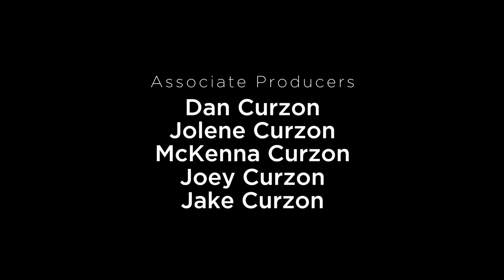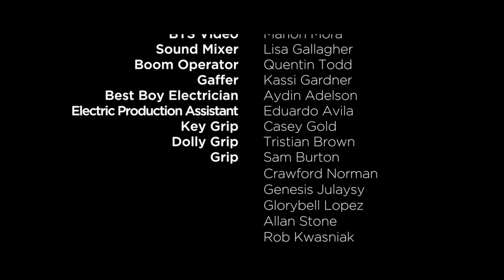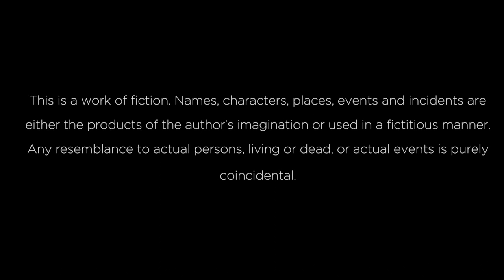Invited (2016)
After accepting an invitation to an exclusive party from the girl next door, a nerdy college kid goes through hell to discover that he's the main event.

Credits:

Writer & Director: Nick Kimball
Producer: Adam Rideaux
Director of Photography: Nolan Roy
Editors: Nicole Torres & Lisa Gallagher

Cast:

Ned: Daniel Contois
Hope: Emalie Noel
Kane: Allen Gorney
Abelard: Aaron Bray